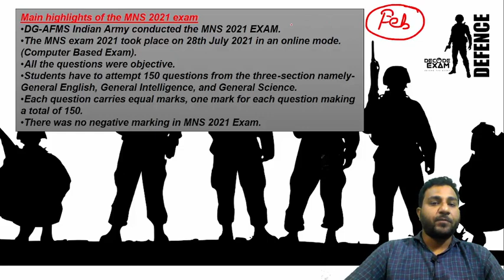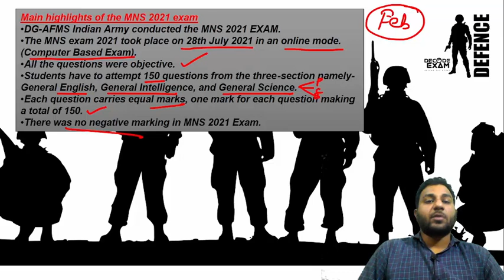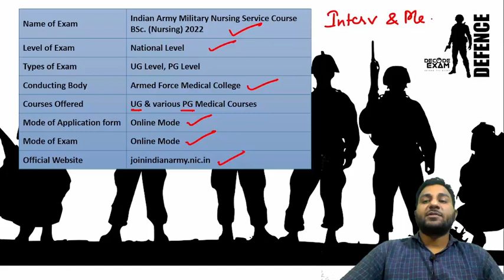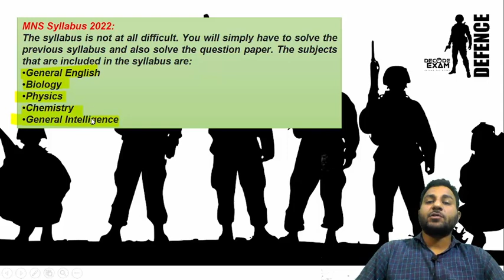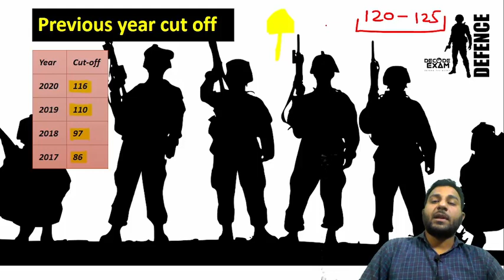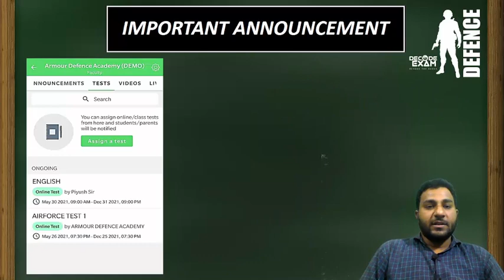MNS 2022 NOTIFICATION || APPLICATION FORM ELIGIBILITY CRITERIA AGE CUT OFF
In this video I have discussed the upcoming notification for MNS 2022 notification and also discussed the eligibility criteria age cut off .

For all defence exams
NDA/CDS/AIRFORCE/AFCAT/AC ETC